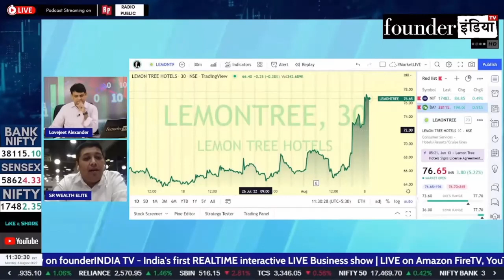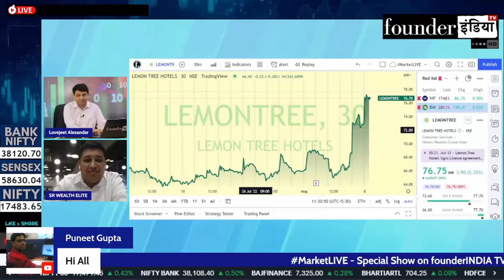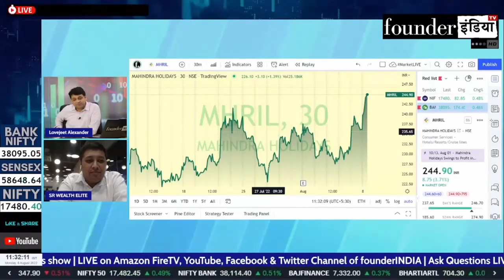Lemon Tree Hotels Ltd. & MHRIL के शेयर में क्या करें? Expert Update by Lokesh Sethia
Analysis of: Lemon Tree Hotels Ltd. & Mahindra Holidays & Resorts India Ltd.

Shows on StockMarket, equity, trading, investment, commodity, personalfinance, tax, cryptocurrency, blockchain, reviews, lemontreehotels lemontree mhril mahindraholidays marketanalysis, startups, policyreviews, nifty sensex, and much more.